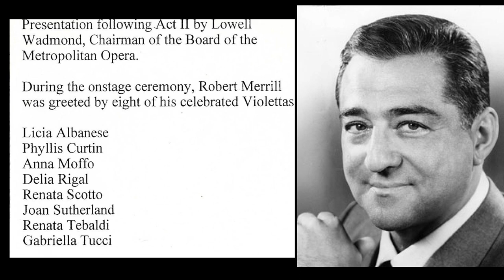Verdi - La Traviata - Sutherland, Bergonzi, Merrill / Bonynge Met.N.Y 31 October 1970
This Traviata performance is circulating already on internet, I decided  to post this one as well.. This one was recorded from a stage box, so the voices are nice close in the recording ! The other one has a more distant sound.
This recording was very well done, a real treasure ! Decca recorded Traviata with the same cast in Italy in 1962. A fantastic recording. a must have. but this performance has the excitement of a live recording. Really topsingers ,Listen to Robert Merrill at the end of the second act .so powerful !!!
A voice so well kept after 25 years singing at the Met.
Joan Sutherlands pale green dress in the picture was her actual Met costume for Traviata. The ceremony for Robert Merrill is at 1:27.19 minutes after the second Act.